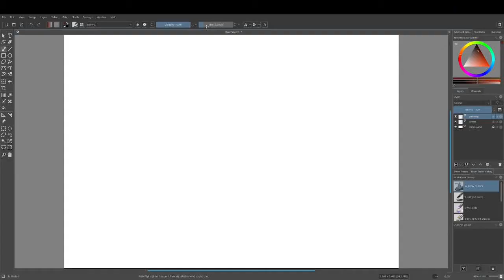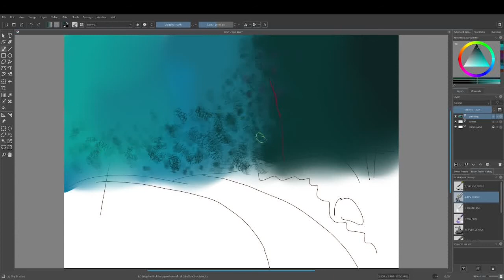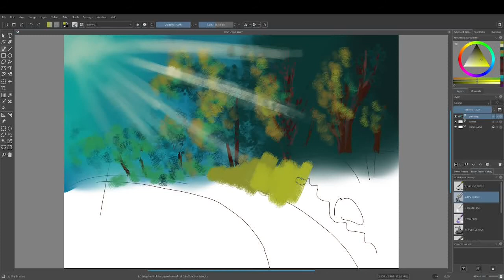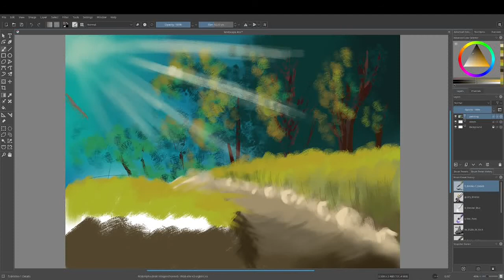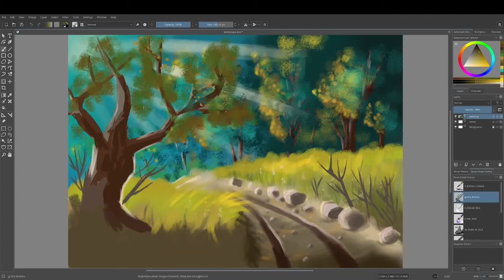Landscape speed painting in Krita | 10x speed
This little forest scene is the first thing I painted since a loooong time, hope you enjoy it as much as i did! The reference for this painting is from a magazine i got for my birthday.
I still need to get more confident with colours, hopefully this will become the "before" side of my art sometime - hopefully i can look back and see how much i've improved. While editing this video, i noticed a few things i would do differently in the future, so here's to learning :)

May today spark joy for you!

** DETAILS: **
Painted in Krita 4.4.8 , edited with Kdenlive 21.04 on Kubuntu Linux 21.10

** TIMESTAMPS: **
0:00 Intro + Sketching
0:16 Background
1:10 Happy little trees
2:02 Here comes the sun
2:20 Grass + Path
3:45 Tree on the left
4:12 Details
7:00 Finished Painting